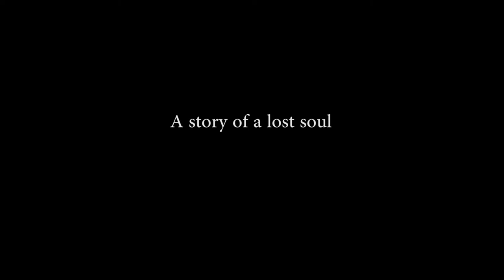Forgotten Sunrise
Just a short project